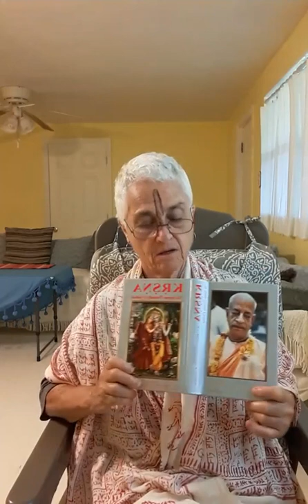The Killing of Dantavakra, Vidūratha and Romaharṣaṇa